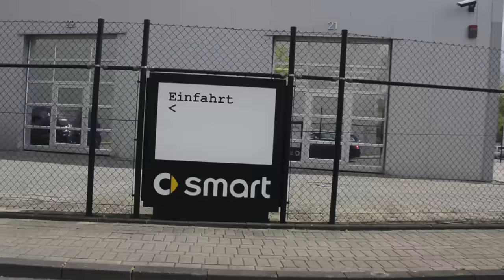Parking Areas @ BRABUS Headquarters in Bottrop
One of the most exclusives parking areas in the world!